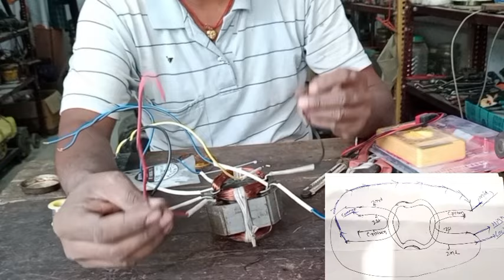Mixer grinder field coil winding data ll 8 wire / 34 mm / 750 watt field coil winding data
your queries 👇

8 wire mixer grinder field coil winding
sujata mixer grinder field coil winding
mixer grinder field coil winding
connection
bajaj mixer grinder field coil winding
bajaj mixer grinder coil winding
8 wire mixer grinder field coil winding
mixer grinder coil winding odia
25 mm mixer field coil
winding|Mixer field coi
25 mm mixer field coil
winding|Mixer field coi
Mixer field winding
3 speed Mixer grinder field
Mixer Grinder Field Coil
Mixer Grinder Field Coil Winding And Fitting
28 mm mixie field coil winding and data
Mixie field winding data
33 mm mixer grinder field coil winding data
mixer grinder field coil 3speed winding
8 lead 3 speed mixi field coil winding connection
mixer grinder connection with 2 coils
38 mm, 42 mm Mixer grinder field coil winding
mixer grinder motor ko kaise rewinding kare juice
25 mm mixer field coil in winding|Mixer field coi

Tools set.

Soldering iron set.

Line tester. htps://amzn.to/2Y2V5K

Drill machine. https:/lamzn.to/2leevou

Hammer drill machine.